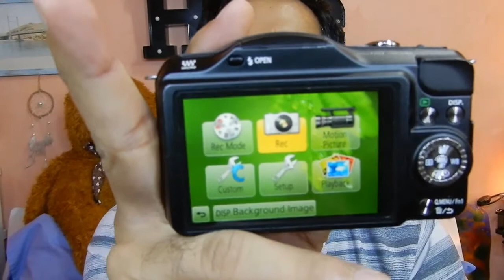Why you need to buy Panasonic Lumix GF5 Camera | Review | Vlogging Camera | IamRomeoC (Vlog 128)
Vlog title:Why you need to buy Panasonic Lumix GF5 Camera | Review | Vlogging Camera | IamRomeoC (Vlog 128)